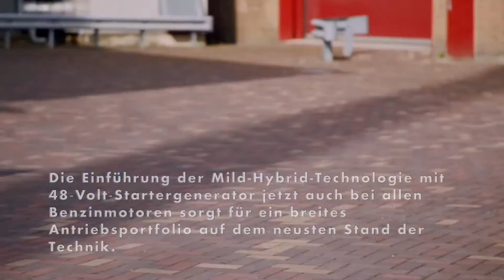Der neue BMW X3 und der neue BMW X4 - Moderne Antriebstechnik und übersichtlichere Angebotsstruktur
Die Einführung der Mild-Hybrid-Technologie mit 48‑Volt‑Startergenerator jetzt auch bei allen Benzinmotoren sorgt für ein breites Antriebsportfolio auf dem neusten Stand der Technik. Dazu zählen auch der BMW X3 xDrive30e sowie an der Spitze besonders leistungsfähige Benzin- und Diesel-Modelle der BMW M GmbH. Alle BMW X3 und BMW X4 sind in Deutschland serienmäßig mit dem intelligenten Allradantrieb BMW xDrive ausgerüstet. Eine neue Angebotsstruktur sorgt für eine verstärkte Fokussierung auf Sportlichkeit und „X-ness“ sowie mehr Übersichtlichkeit durch bewusste Reduzierung. Alternativ zur mit hochwertigen X-Elementen angereicherten Serienausstattung sind das M Sportpaket und die bekannten M Varianten erhältlich. Die Markteinführung beginnt ab Sommer 2021 markteinfließend nach dem Produktionsbeginn im Werk Spartanburg (USA) im August 2021. Ihre Weltpremiere feiern der neue BMW X3 und der neue BMW X4 auf der Chengdu Motor Show in China (27. August bis 5. September), die Europapremiere findet bei der IAA in München (7. Bis 12. September) statt.